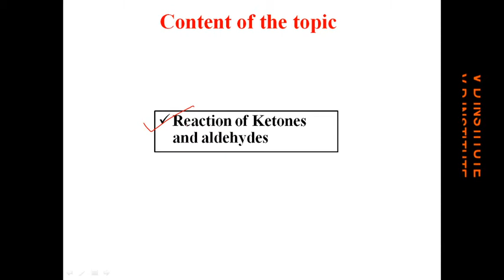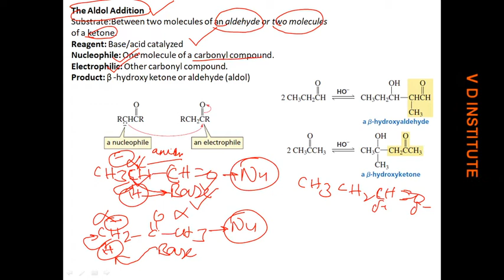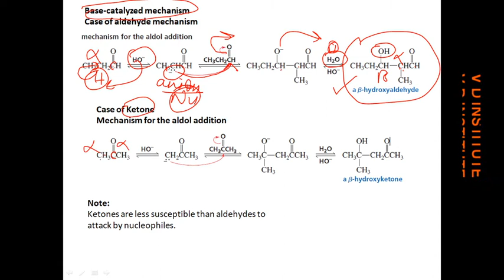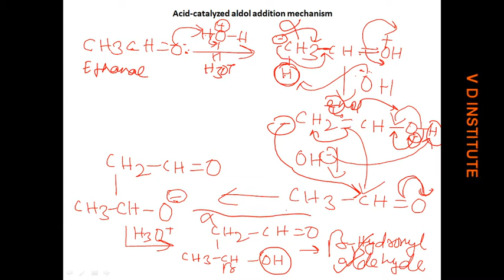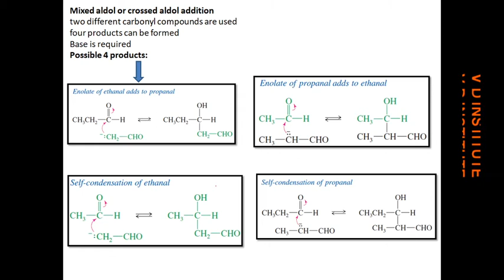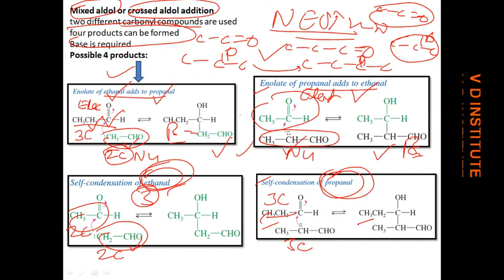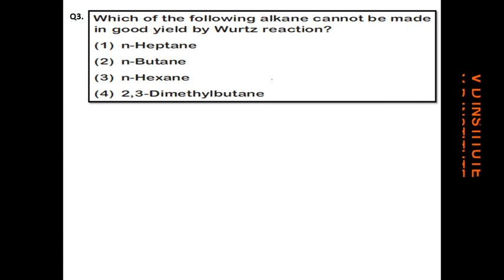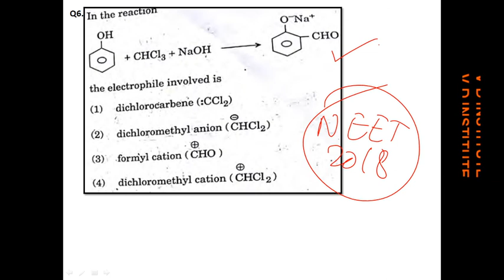Reaction of aldehyde and ketones Lec 3-Aldol condensation and Cross-Aldol condensation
This video lecture has discussed the following points:
1. What are aldol addition reaction
2. Acids-catalyzed mechanism of Aldol addition reaction
3. Base-Catalyzed mechanism of Aldol addition reaction
4. Aldol condensation reaction
5. Crossed-Aldol condensation reaction
6. Mixed aldol condensation reaction
7. Possible product in mixed/crossed aldol condensation reaction
8. Previous year questions